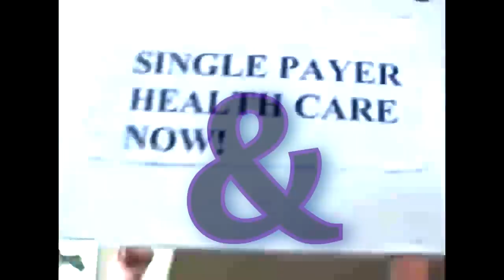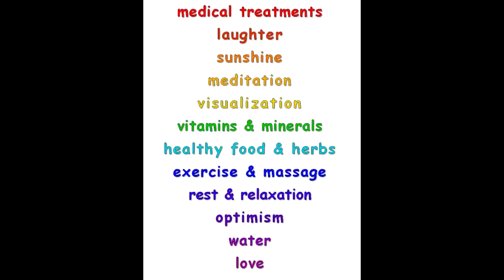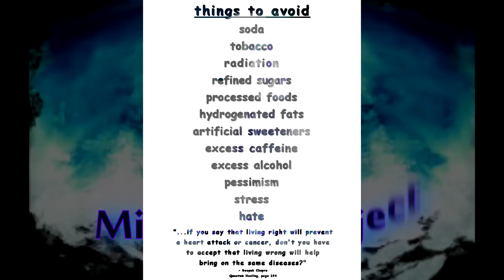The Mindswell Project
art + music + film = revolution :~: the mindswell project